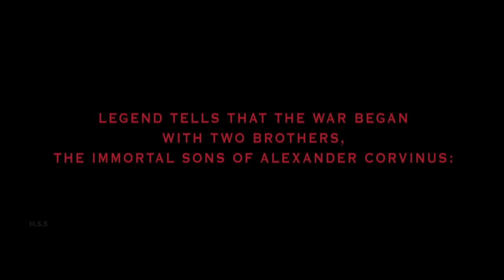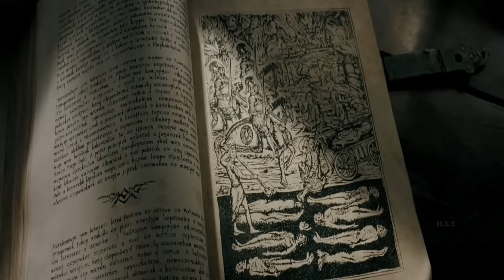Underworld: Evolution Movie Explained In Hindi & Urdu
Credits
Distributed by

Production company
Lakeshore Entertainment

Directed by
Len Wiseman

Screenplay by
Danny McBride

Story by
Len Wiseman
Danny McBride

Based on Characters created by Kevin Grevioux Len Wiseman Danny McBride

Produced by
Tom Rosenberg
Gary Lucchesi
David Coatsworth
Richard Wright

Starring
Kate Beckinsale
Scott Speedman
Tony Curran
Shane Brolly
Steven Mackintosh
Derek Jacobi
Bill Nighy

Cinematography
Simon Duggan

Edited by
Nicolas Del Toth

Marco Beltrami